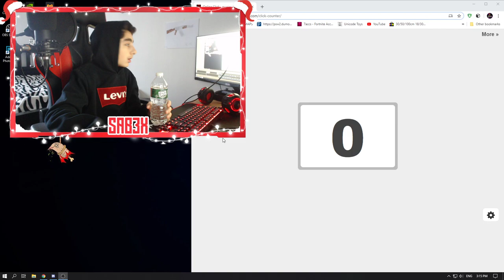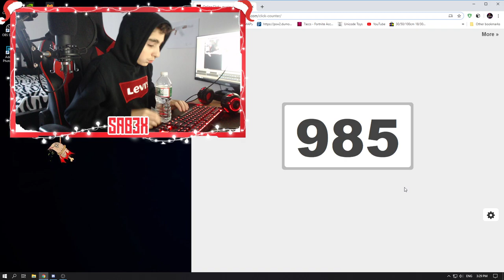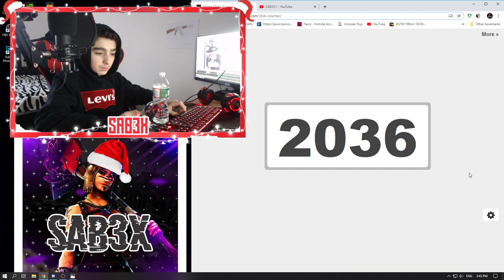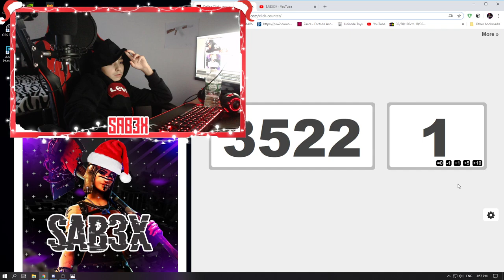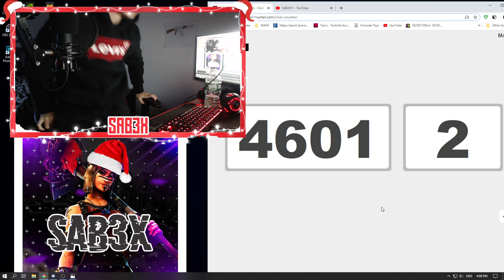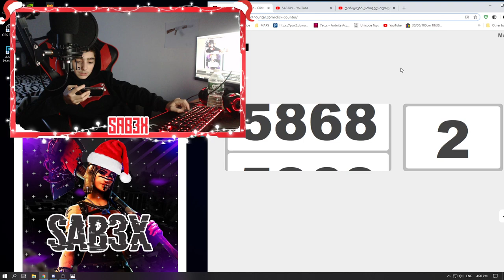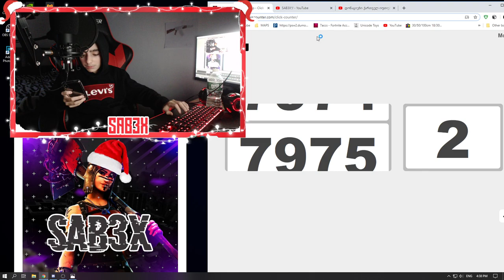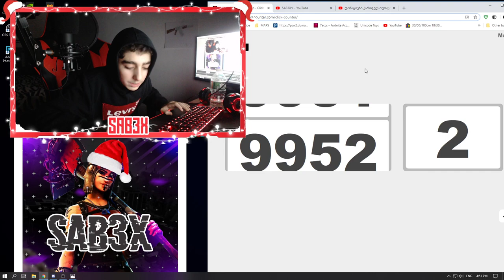ვიძახი SAB3X-ას 10,000 ჯერ/გილოცავთ 2020 წელს/1.9K Sub Special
არანაირი თუ მოგწეონება დაალაიქე დროზე

🔥CPU-i5-6500/3.20GHz
🔥SSD-250GB
🔥HDD-1 TB